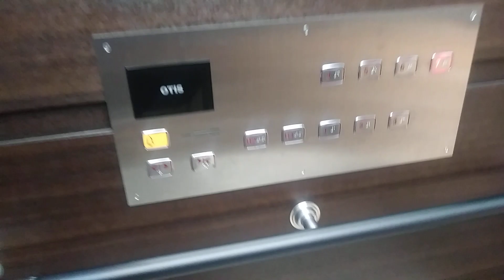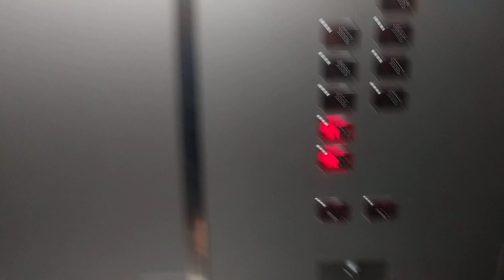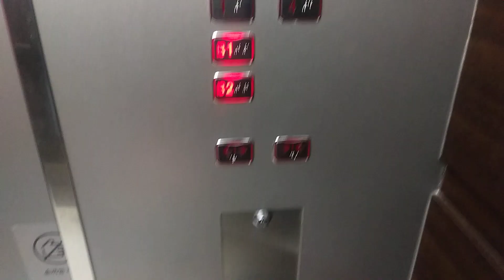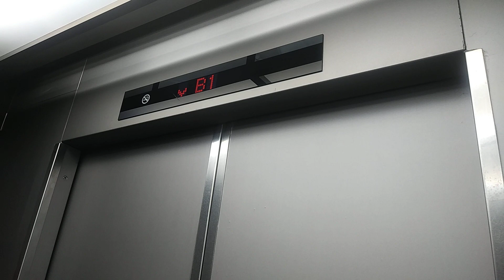인천광역시 미추홀구 연남로 35 관교동 롯데백화점 인천점 20호기 오티스 엘리베이터 탑사기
19호기 랑 동일 이고 교체전도 동일 입니다.